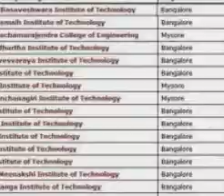%% admission in PES Engineering College in Bangalore